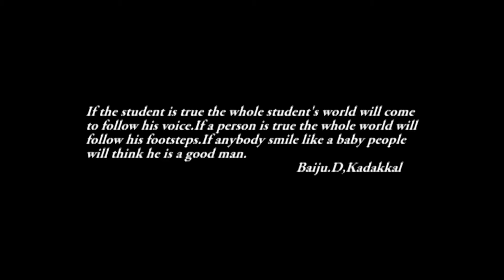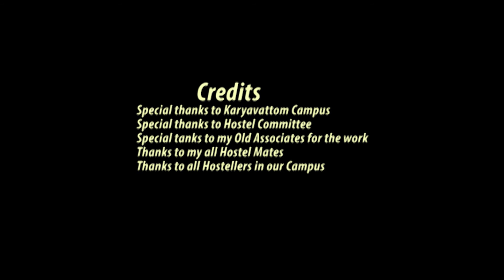UNCHANGEABLE | Short film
The story of a Campus student  who lives in the same campus hostel. His deep interest on film acting and martial arts changed him from other People. One day, his friends understood his talents of these two things. They decided to make a video shoot of friend with their small experience of filming.
Years passed. Actually, the student is a stubborn man. He never changed so far.

Direction and Editing: Baiju Davee Kadakkal